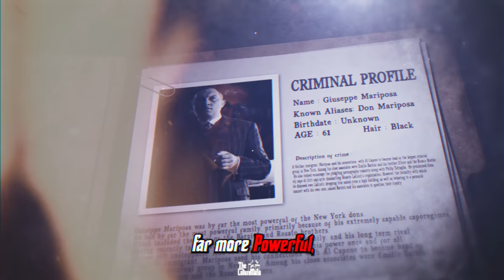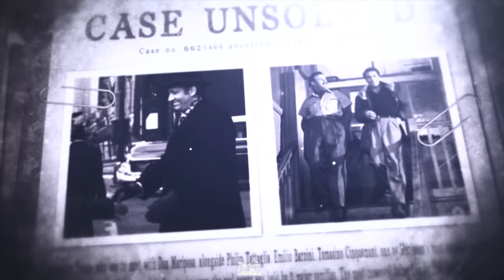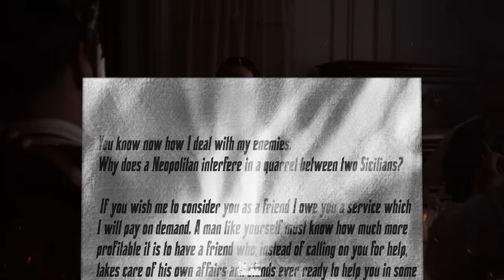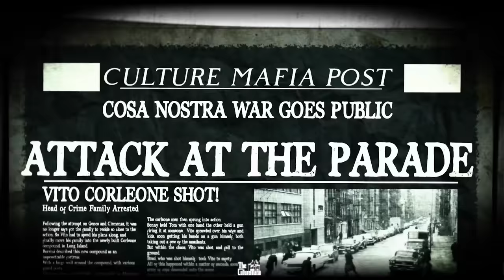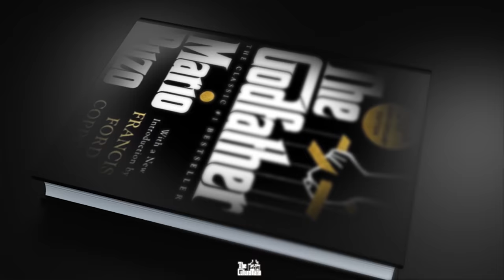What The Godfather DOES NOT Tell You... | The Olive Oil War Explained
🌹The SECRET Behind the Godfather YOU DID NOT Know… | The Real Rise of Vito Corleone

There is a secret that you need to know behind the rise of the Godfather, Don Vito Corleone.
His ascension to power was not as smooth or straightforward as you once thought. Before Vito, there was a man far more powerful.
A man who Vito himself would not dare to cross, a man that he could no longer avoid. In the Godfather we meet Vito at the height of his power, we only hear stories about his capabilities and genius. But we never really see Vito in action.
Before he would ascend the throne as the most powerful mob boss in the country, Vito had to face the biggest challenge of his life.
Almost costing him everything. This was a period of time that changed the criminal underworld forever. Shaping what would become “La Cosa Nostra”.

This, was the era known as  “The Olive Oil war”

This WILL change the way You see The Godfather FOREVER 🌹

Lets Begin...

𝑬𝒏𝒋𝒐𝒚 𝒕𝒉𝒆 𝒗𝒊𝒅𝒆𝒐 & 𝑳𝒆𝒕 𝒖𝒔 𝒌𝒏𝒐𝒘 𝒘𝒉𝒂𝒕 𝒀𝒐𝒖 𝒕𝒉𝒊𝒏𝒌?🔥

But if you liked this one, you should watch this:
The Olive Oil War Explained
There were a few families scattered across the city, however, the real power was held by 2 major families. The most powerful being Led by Don Guiseppe Mariposa and the close second, Rosario LaConti. Although not the most powerful of the New York dons, Vito was on his way up. Prohibition made all the families rich, but the way each one of them spent this wealth was to determine where they would stand in this new era. Where most of the other dons focused on building their army And really just enjoyed their wealth. Vito spent hundreds of thousands of dollars to secure the loyalty of powerful senators, judges, police officers, lawyers, journalists, bankers, you name it. He would soon have the entire city in his pocket.The Godfather explained, where we analyse Vito Corleone, Michael corleone, Fredo, Sonny Clemenza, Tessio, Luca Brasi. To the public At the time he was still just known as a successful businessman, his own family were not aware of the true nature of his business. His reputation served him well, being known as a fair and honorable man.  At the same time, no one really considered him as much of a threat.But behind the scenes,Vito was slowly building a legion of loyal and capable army that he would soon deploy. As we mentioned, Don Guiseppe Mariposa was by far the most powerful of the New York dons. He had by far the most powerful family, primarily because of his extremely capable caporegimes. Which included the likes of the Barzini and Rosato brothers. Having recently taken out the second most powerful family, and his long term rival, he now felt unstoppable. And so wanted to consolidate his power once and for all.
Salvatore Tessio was one of Don Vito's most reliable capo’s yet most people don't really know the truth behind this character, and it’s actually not what you would expect.

In the films, like Clemenza, we don't know much about Tessio’s rise or even his death. They are both shrouded in mystery, especially Tessio.